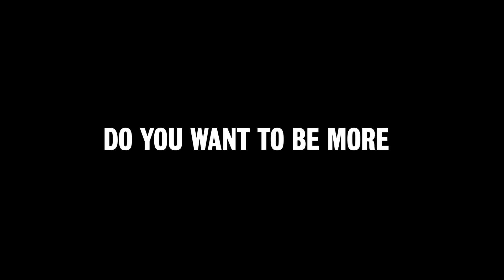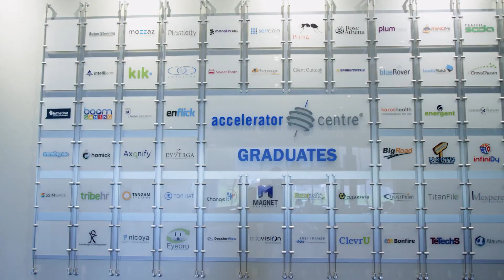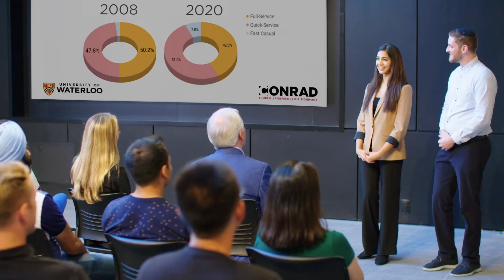Be More with Waterloo Engineering - Graduate Programs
The Faculty of Engineering at the University of Waterloo is one of the world’s top engineering schools and Canada’s most prominent. With a global reputation for academic excellence and a supportive entrepreneurial ecosystem, Waterloo Engineering is the place to be for graduate students.

Emerging technologies, innovative research, and world-class facilities are all here at Waterloo. Visit the web pages linked below to access resources for future, current, and international students.